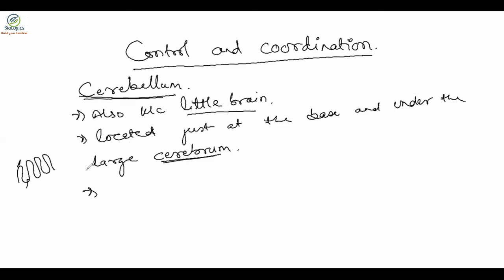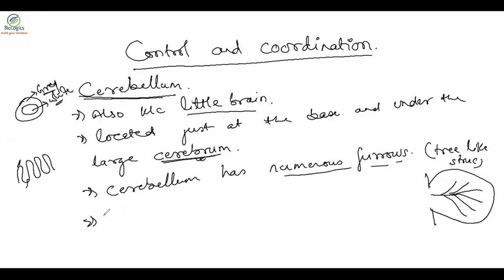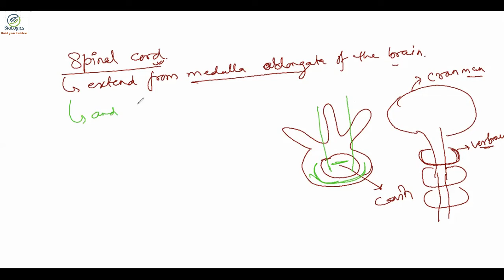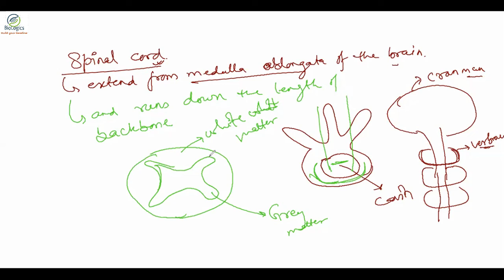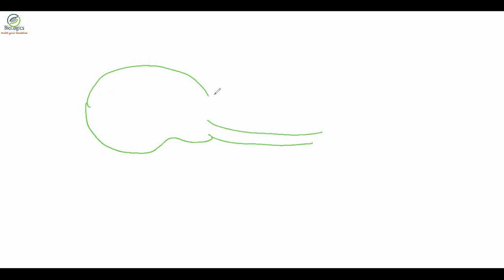CONTROL AND COORDINATION - Lecture 5 || CLASS 10 CBSE SCIENCE BIOLOGY || NCERT, CBSE, KVS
NERVOUS COORDINATION, HORMONAL COORDINATION, FUNCTION OF BRAIN AND SPINAL CORD, VARIOUS TYPES OF RECEPTORS, SYNAPSE, CRANIAL AND SPINAL NERVE REFLEX ACTION    REFLEX ARC, PHYTOHORMONES, AUXIN, CYTOKENIN, MEDULLA, CEREBELLUM, CSF, MENINGES, CEREBRO SPINAL FLUID